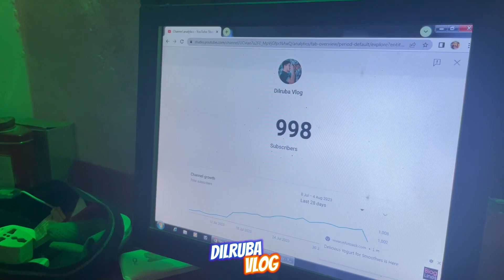1K Subscribe Finally Completed✅बहुत प्यार दिखाया आप लोगों ने❤️बहुत बहुत शुक्रिया